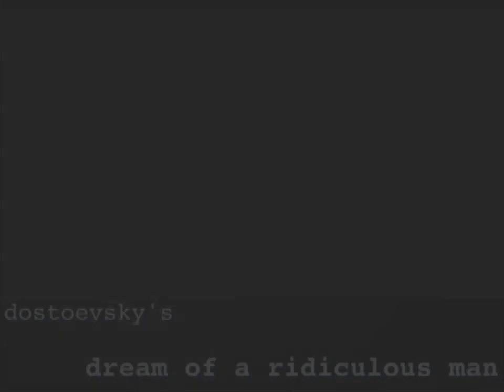Dostoevsky's Dream of a Ridiculous Man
Theatre Production, 2008

Featuring Karl Miller
Adapted by Matthew Freeman
Directed & Produced by Matt Johnston